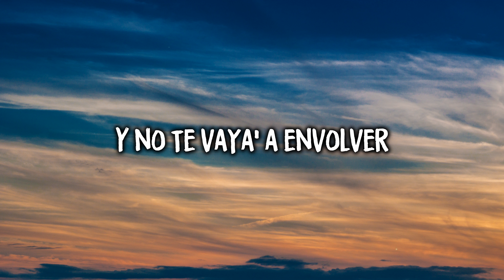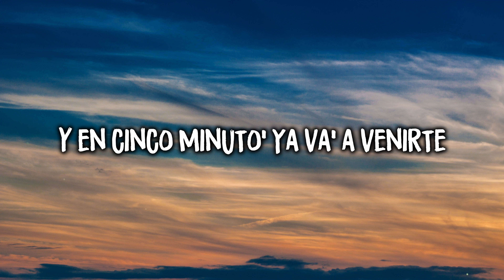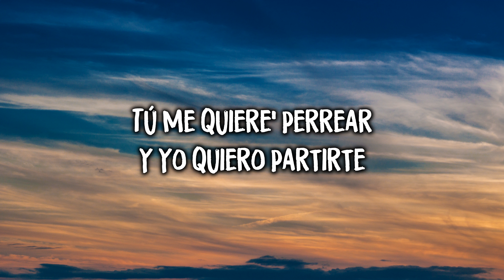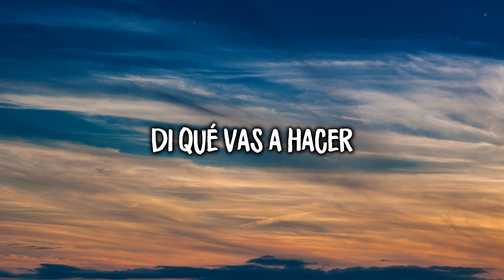Envolver - Anitta (Lyrics)